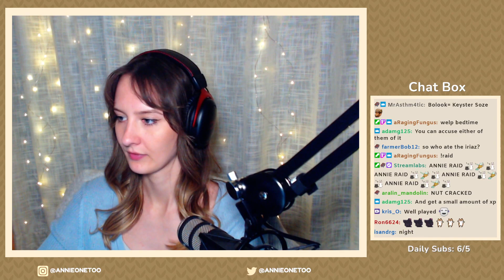Dantooine | Star Wars: Knights of the Old Republic | First Playthrough | Ep. 5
Star Wars: Knights of the Old Republic (KOTOR) is a media franchise of space western role-playing video games created and developed by BioWare. The franchise takes place in the fictional universe of Star Wars by George Lucas.

Gameplay originally streamed live on Twitch!